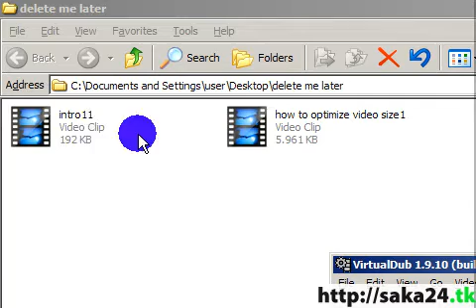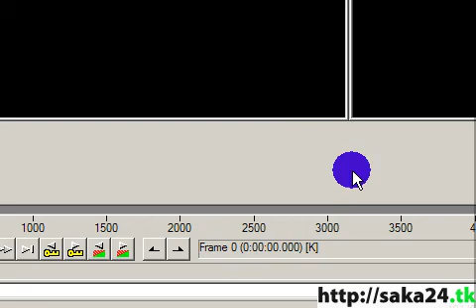How to Merge 2 or more Videos into 1 using VirtualDub